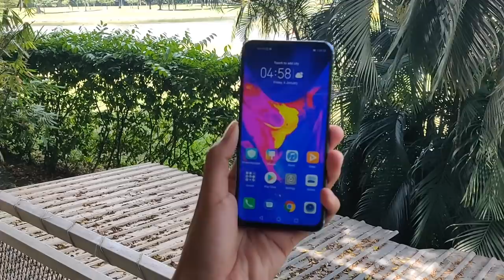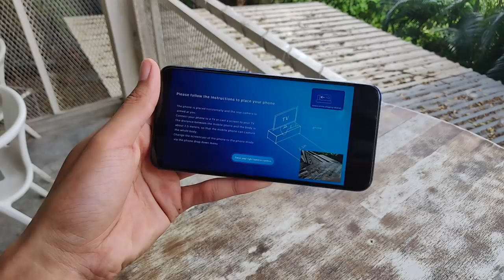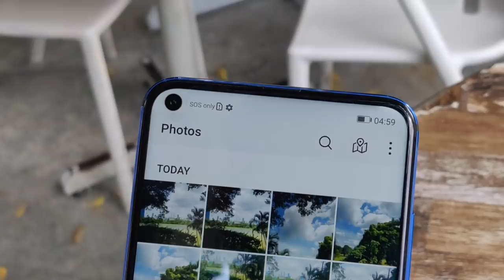Honor View 20 - Skrin Berlubang Dan Kamera 48-MP TOF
Akhir tahun 2018 honor telah memperkenalkan telefon pintar mereka yang terbaru yang akan dijual pada tahun 2019. kami disini sempat membuat video pandang pertama untuk anda melihat dengan lebih dekat peranti yang mungkin membawa trend sepanjang tahun 2019 ini.

Antara keunikan peranti ini juga adalah kamera TOF untuk mengesan objek dan pergerakan seperti jika anda bermain permua. Namun akan ada aplikasi khas yang boleh menggunakan sensor ini.